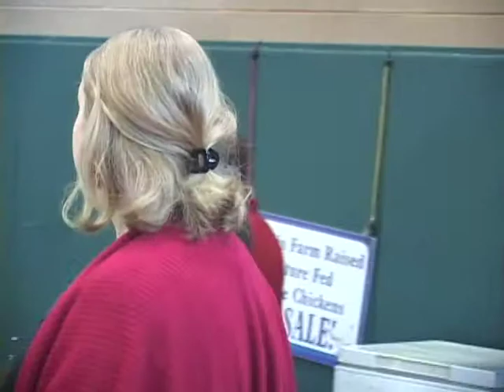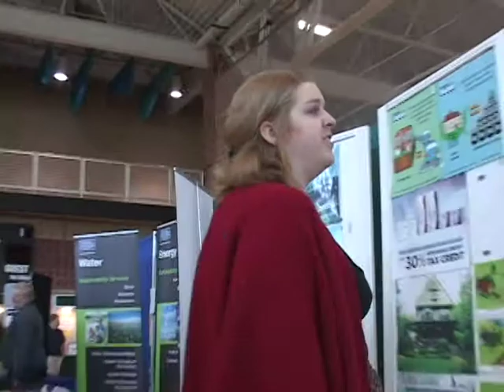Elgin Opera meets the Elgin Green Expo 2012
Katherine B. Dalin of the Elgin Opera performing "Flash Opera" for the visitors inside the exhibitors hall of the Green Expo. "Habanera" from the Opera "Carmen"